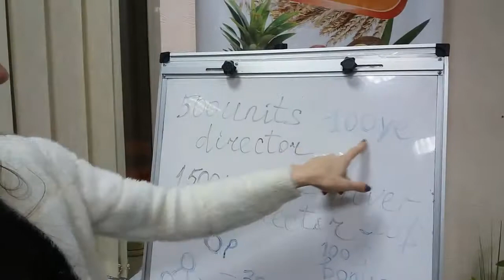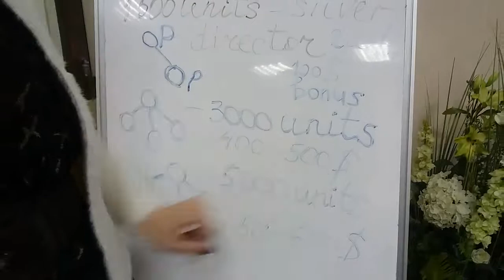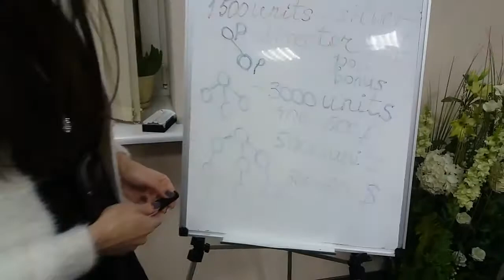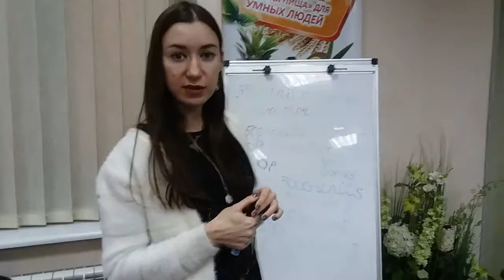Marketing plan of Coral Club English version